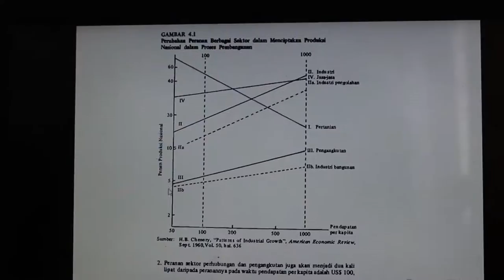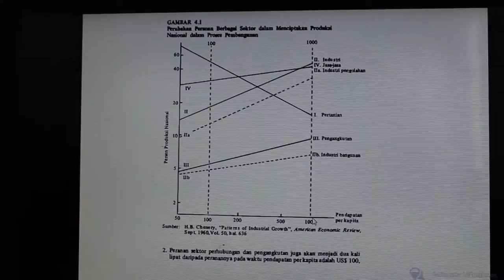Teori Endogen + Grafik Chenery by Hakim Ali Pandaraya (Planologi ITENAS)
semoga bermanfaat bagi anak2 P.W.K. seluruh dunia, sekaligus memenuhi tugas dari dosen saya yang terhormat, Pak Ahmad Setiobudi.